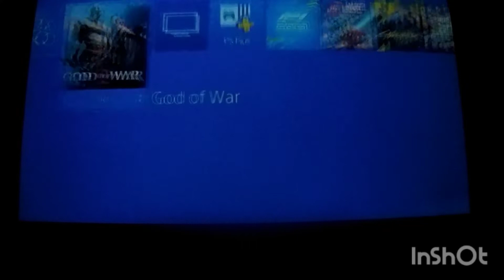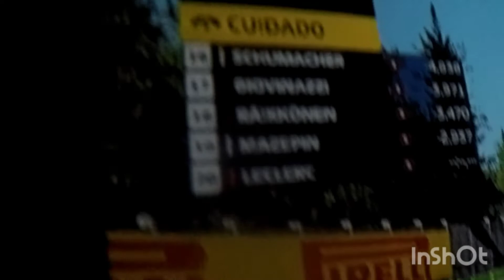Testando jogos no projetor unic UC 68(PS4)